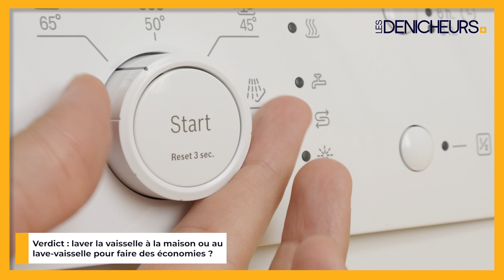🍽️ Faire la vaisselle à la main est-il plus économique qu'au lave-vaisselle ? 🧼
👉 Sommaire de la vidéo :

00:00 Faire la vaisselle à la main vs lave-vaisselle : lequel est plus économique ?
00:25 Les avantages et inconvénients de faire la vaisselle à la main
01:35 Les avantages et inconvénients d’utiliser un lave-vaisselle
02:45 Verdict : laver la vaisselle à la maison ou au lave-vaisselle pour faire des économies ?